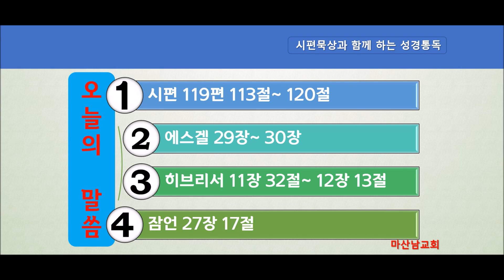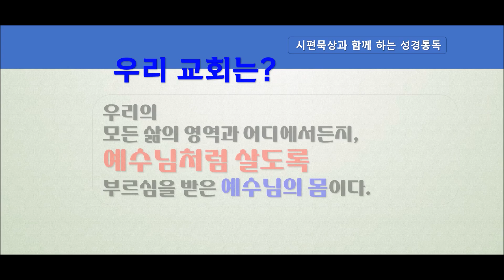성경통독 (11월 14일)